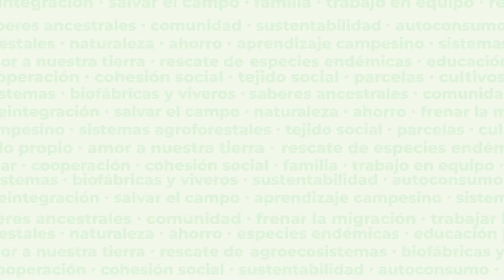Segunda Jornada Nacional de Siembra en Veracruz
Veracruz superará los 11 millones de árboles al concluir la Segunda Jornada Nacional de Siembra que impulsa la Secretaría de Bienestar a través del programa Sembrando Vida.